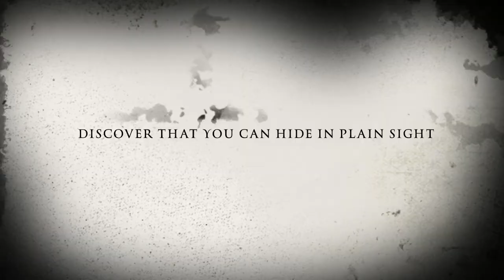Hide In The Light